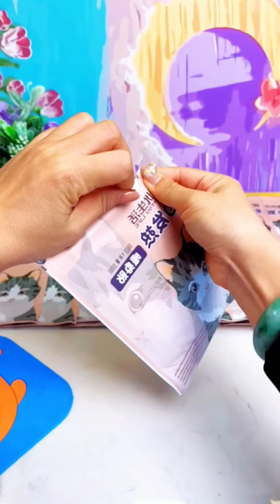Smart Appliances, Inventions, Makeup and Must-Have Amazon Kitchen Gadgets 2023